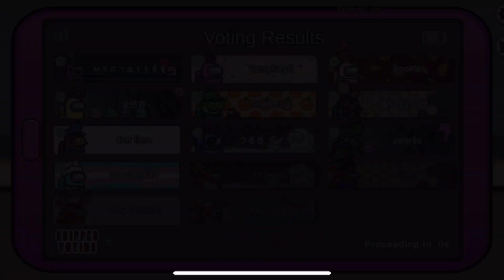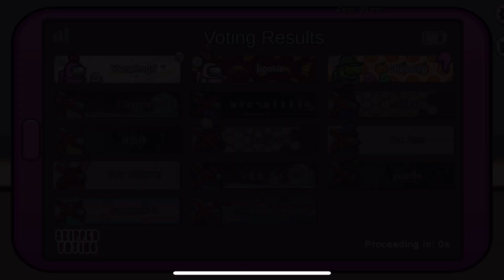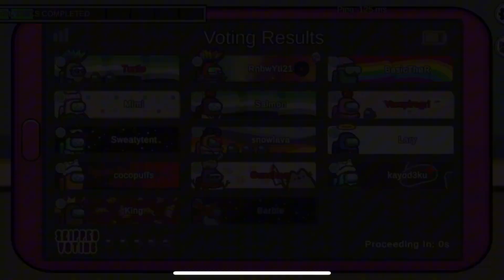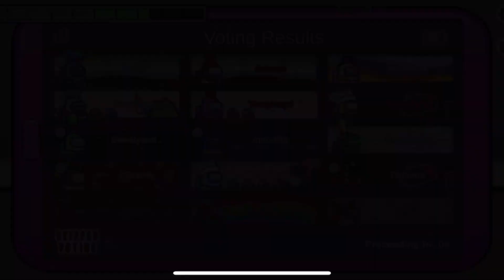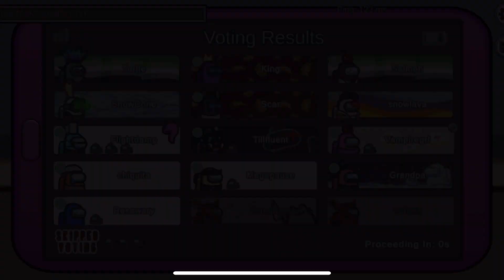Playing and showing you how to play in a new map!🩵🩷🩵🩷